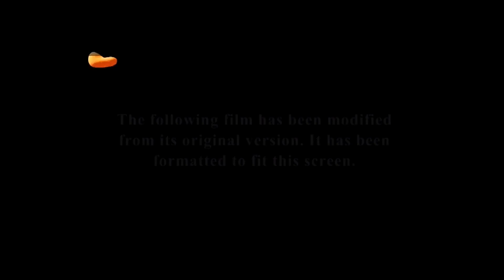Nick Jr. Channel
This was recorded presumably right as the Nick Jr. on Nick block made it's transition to Nick programming. (Recorded on Oct 24, 2024)
sorry for bad fps